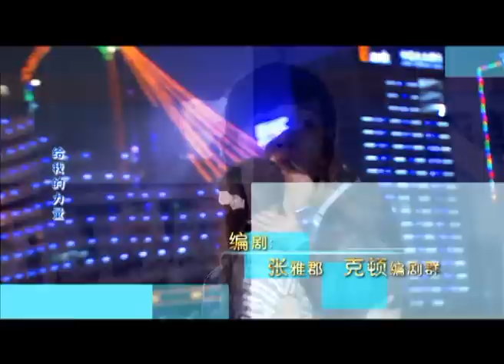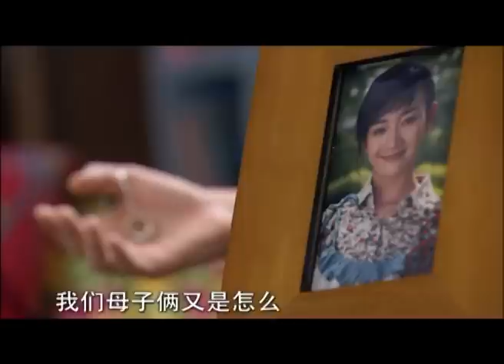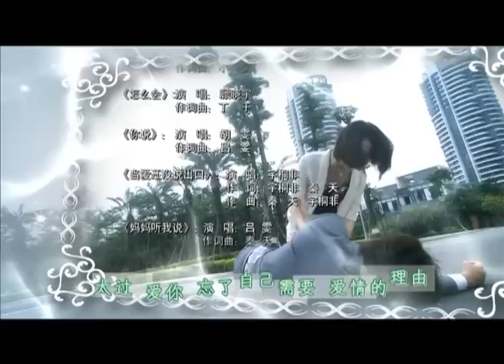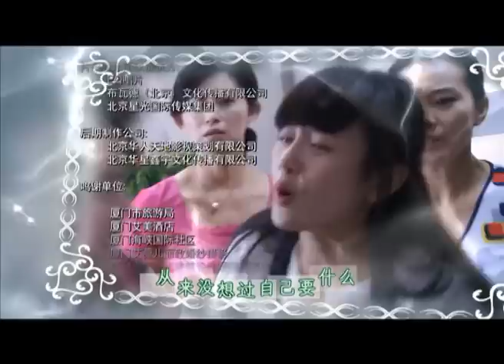夏家三千金 My Daughter 唐嫣 邱澤 33